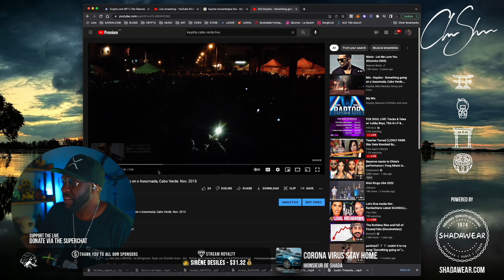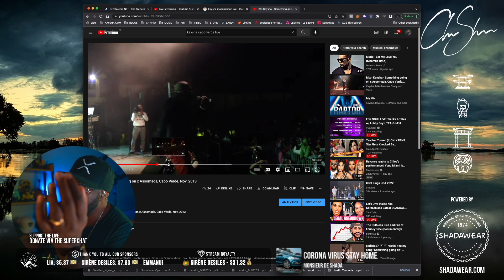The Verzuz between Mario & Omarion | Club Shada